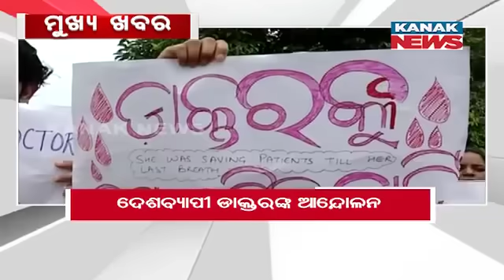8AM Headlines ||| 17th August 2024 ||| Kanak News